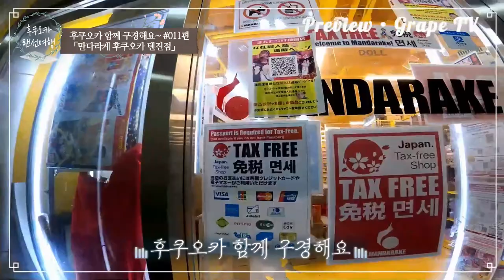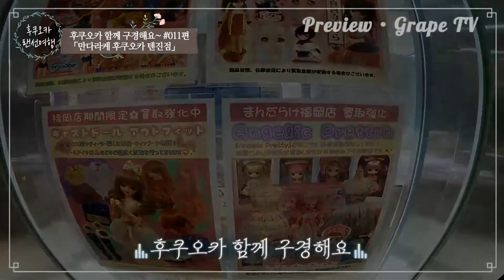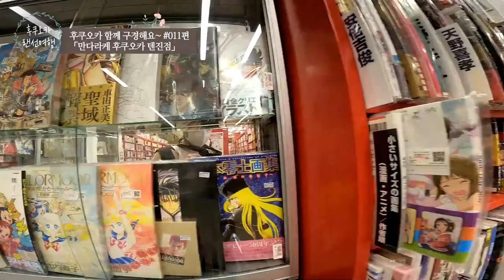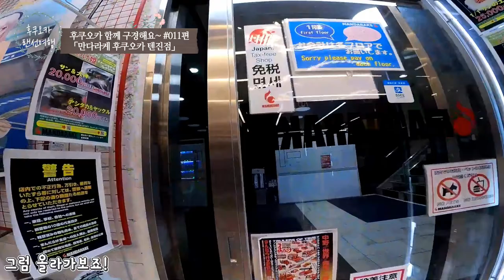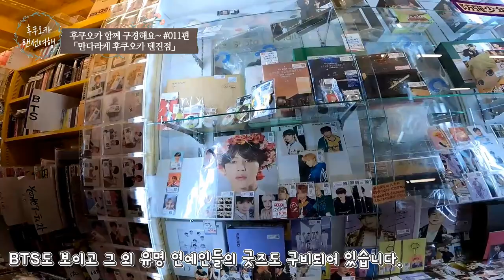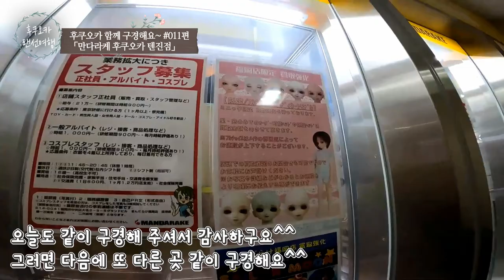🎮후쿠오카의 덕질 성지 만다라케 후쿠오카 텐진점을 소개드려요 / 일본 현지 거주 한국인 일상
🍇 안녕하세요 포도TV입니다.
✈ 오늘은 후쿠오카 함께 구경해요 11편 「만다라케 후쿠오카 텐진점」입니다. 🎮 키덜트 천국 만다라케! 규모도 크고 엄청나게 많은 상품들이 있는 곳입니다. 그러면 어떤 굿즈들이 있는지 영상으로 함께 구경하시죠!

📺 더 많은 영상을 보시려면 제 채널에 오시면 많은 영상을 보실 수 있습니다.